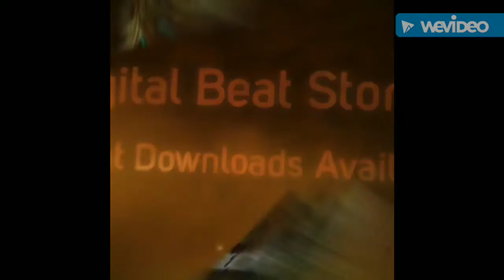DNA DANCE VIDEO ShhBeatz Remix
USE FREE BEATS OFF NEW MIXTAPE

 ▪🎤SING ▪✊RAP ▪👢👞DANCE
▪ 🎻PLAY AN INSTRUMENT🎺🎸 POST IT 📷 🐦🤛 ⭐️USE HASHTAG ⭐️ shhbeatzchallenge ⭐️

SHH THE MIXTAPE out now🍉
Beat Prod ☆  SILENT Beayz
Video edit ☆ JK FIT MUSIC
Join : shhbeatzchallenge 🔪🍉ON IG shhbeatzchallenge⭐️
Video Credits

 artbeat.movie
’DNA' Dance Video with ABproject.
풀버전🎥은 - 프로필 - 유튜브 링크